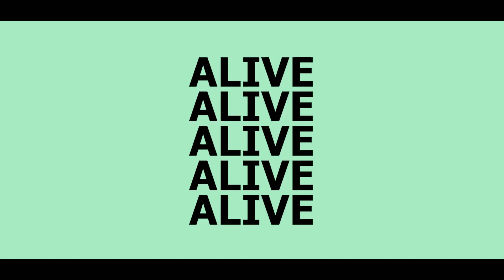Here is Trigent's recap of 2022! Wishing you all a prosperous New Year!!!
As we get ready to welcome the new year, here is a recap of 2022. The year was filled with global recognition, awards, delighted customers, and success. Join us in celebrating an incredible year of making businesses innovate, disrupt, and dominate.

Best wishes for a Prosperous New Year!!!